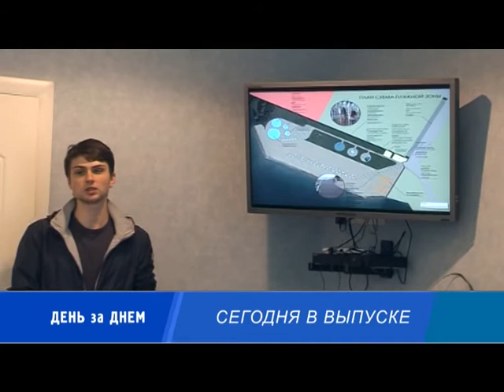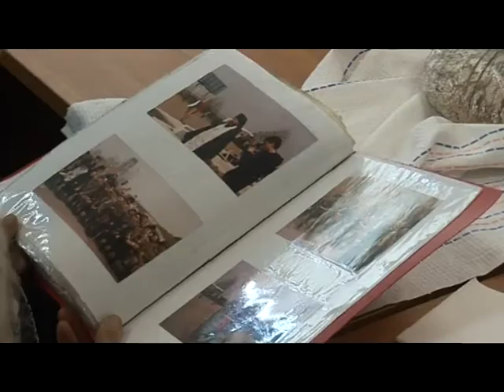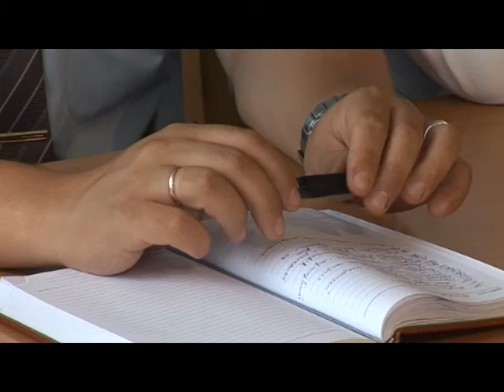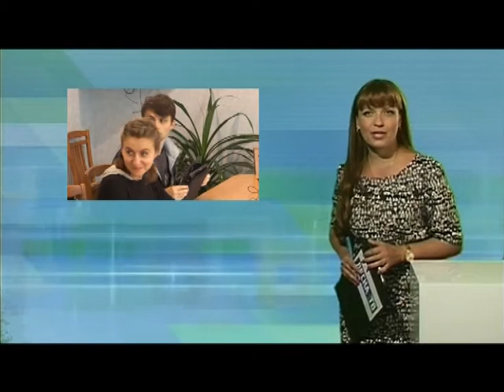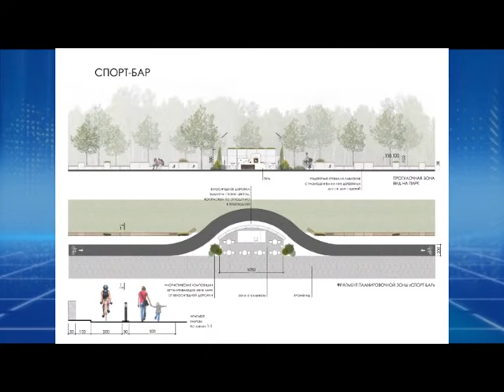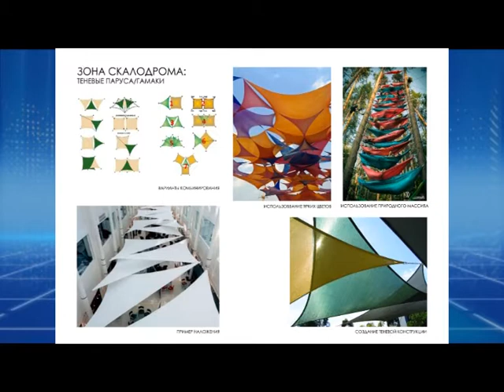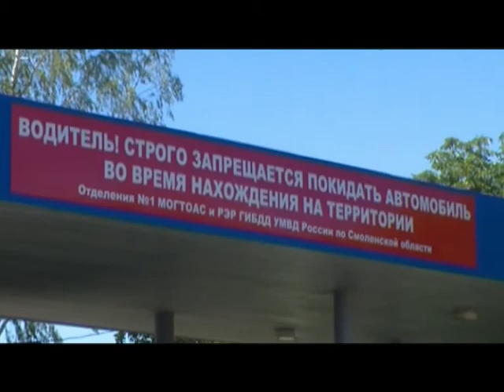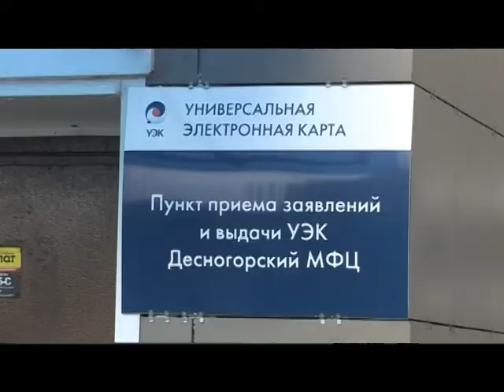Десна-ТВ: День за Днём от 11.08.2016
В выпуске:
1. Ветераны Десногорска и Рославля обменялись опытом.
2. Совместное заседание депутатских комиссий.
3. Новый облик городского пляжа и набережной
4. Проверка выдачи водительских удостоверений в Смоленске.